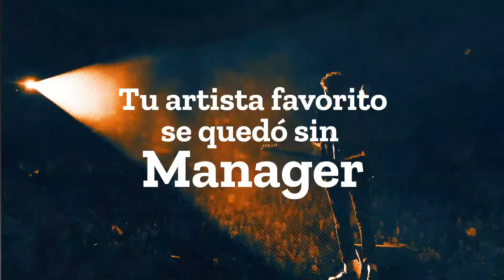Booking and Management | Media Manager | Anáhuac Puebla | Entretenimiento